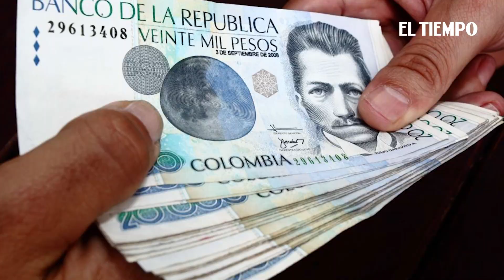Balance del primer año presidencial de Petro, en materia judicial | El Tiempo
En El Tiempo hacemos un repaso por el primer año presidencial de Gustavo Petro, pasando por temas como la creación de la Jurisdicción Agraria, el proyecto de humanización carcelaria y el narcotráfico en Colombia.